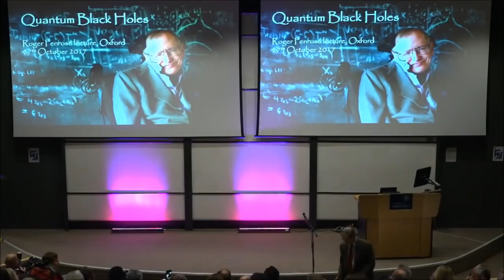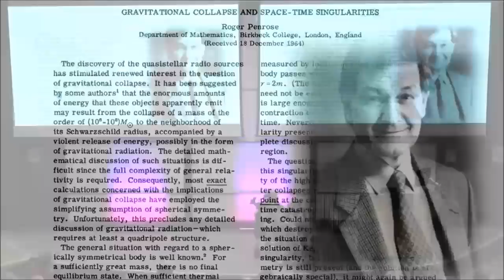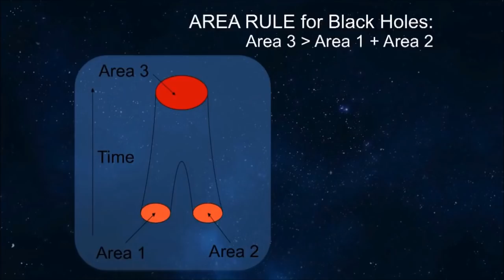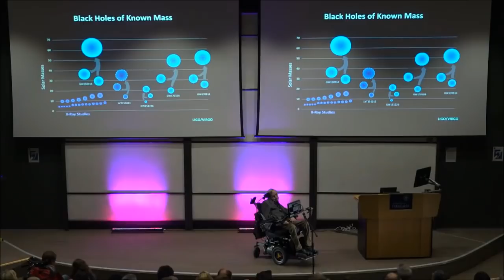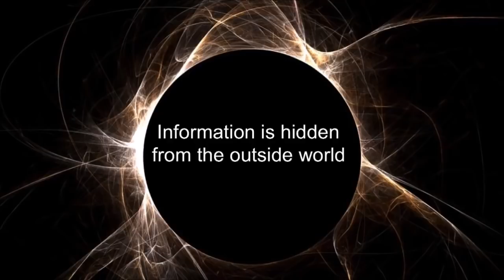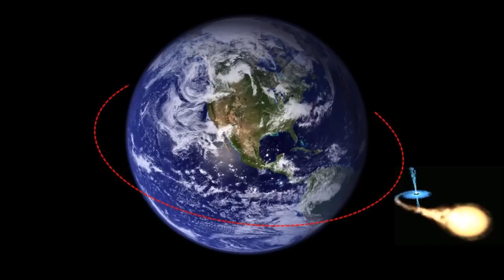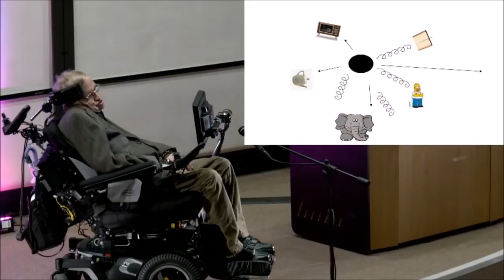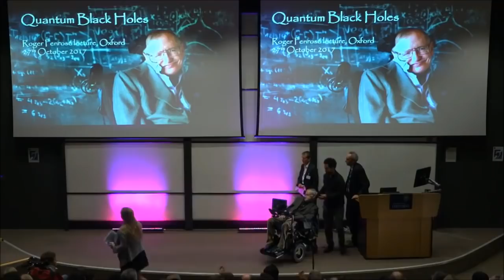Stephen Hawking - Quantum Black Holes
In recognition of a lifetime's contribution across the mathematical sciences, the University of Oxford is initiating a series of annual Public Lectures in honour of Roger Penrose. The first lecture was given by his long-time collaborator and friend Stephen Hawking.
Recorded: Fri, Oct 27 2017